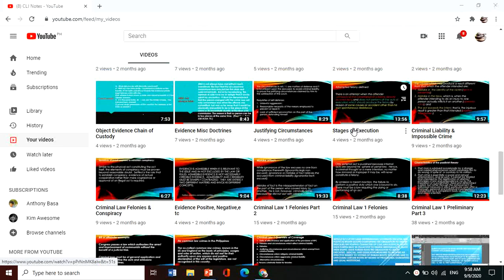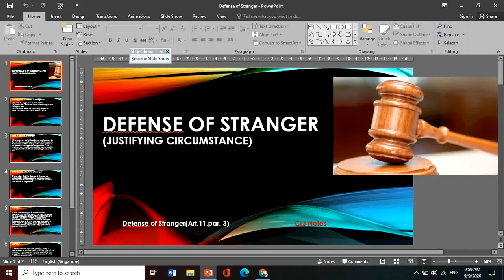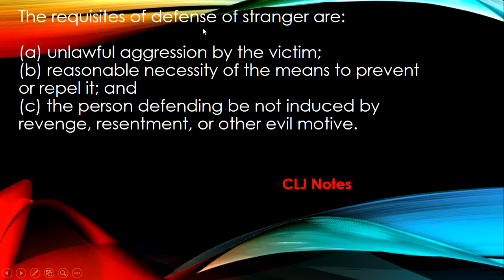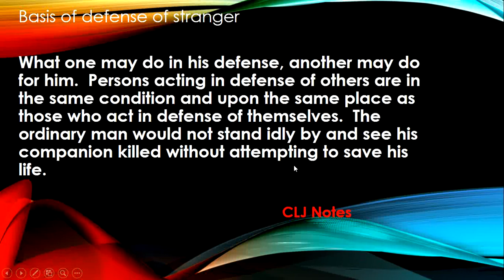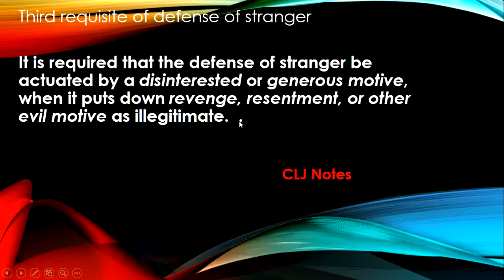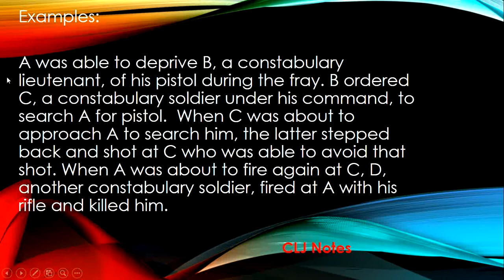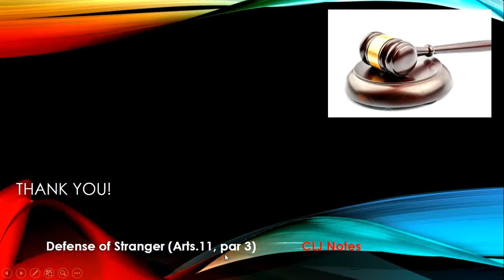Defense of Stranger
Criminal Law 1